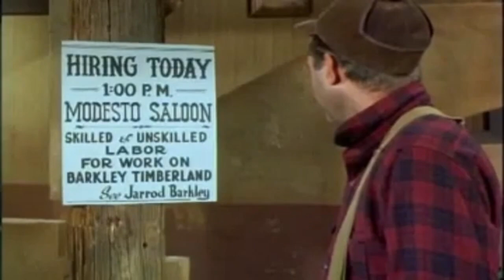The Big Valley 2023 - The Guilt of Matt Bentell - S1E13 - Best Western Cowboy HD Movie Full Episode